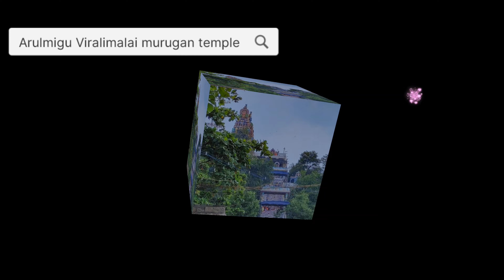Arulmigu Viralimalai murugan temple 4K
WISHING YOU A HAPPY PONGAL.

TODAY VISIT MURUGAN TEMPLE, MUTHARASANALLUR(TRICHY) TO VIRALIMALAI MURUGAN TEMPLE TODAY.

👉BUS MODE: ROUTE -CENTRAL BUS STAND TO PICK THUVARANKURICHI BUS -BUS AVAILABLE FREQUENTLY -TICKET-25/- PER HEAD. VIRALIMALI KOVIL BUS STOP.MORNING BEST TIME.

👉VISIT: BIKE AND CAR ROAD WAYS ARE AVAILABLE.
ARE TO VISIT BY WALK 202 STEP COUNT.
WALK FEEL GREENARY & PHOTO POINT & MONKEY & PEACOCK TO SEE BY OPTION.

👉NEEDED:
1) REST ROOM AREA IS REQUIRED.
2)AREA OF FOOT WARE.
3)ENHANCE THE DRINKING WATER AREA.
4)FOOD AREA.(ANIMAL FREE)

👉ENVORIMENT:
SPECIAL DAY TICKETS ARE 20 & 50; ARACHAN TICKETS ARE 5/-; OTHER DAYS ARE LESS THAN CROWDED.

FRIST TIME VISITORS DON'T EXCEPT GRAND SLUPTURE & GOD STORY'S PAINTING & GRAND STRUCTUER'S. IT'S SIMPLE COMMON STRUCTURE TEMPLE.THE BEST OPTION IS TO GO TO WOMB NEAR TO SEE ALRUMIGU MURUGAN STATUE.

👉SANTHANKOTTAI KUKAI : AN ADVENTURE, A PLACE TO VISIT, TAKE A FEW STEPS INTO THE CAVE, IT'S A MAN MADE CAVE, 100% SECURE & OXYGEN-FREE. DON'T MISS IT IF YOU GO.

follow on

👉gmap.   :See what I've posted to Google Maps
Level 7 Local Guide

Enjoy 4K 30FPS  CINEMATIC EIS VIDEO.